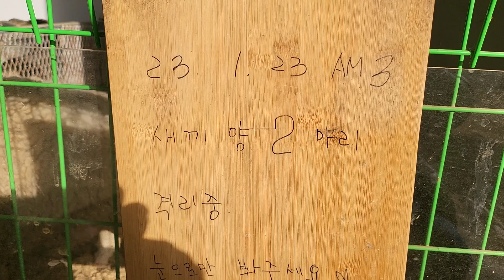축♡Twin kids birth 2023.01.23(음),Am.03,대동승마랜드♡랑부메